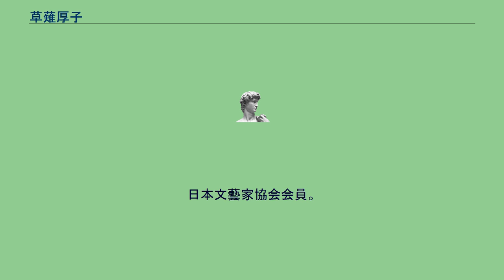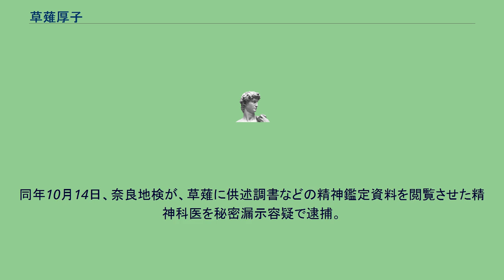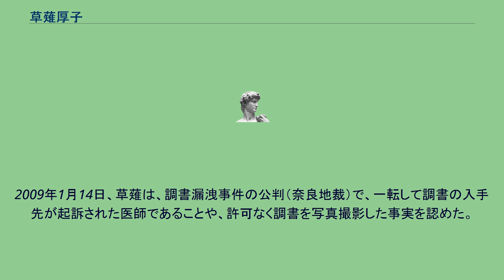草薙厚子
草薙 厚子（くさなぎ あつこ、1964年7月21日 - ）は、北海道出身の女性ジャーナリスト、ノンフィクション作家。
日本文藝家協会会員。
明治学院大学社会学部卒業。
元東京少年鑑別所法務教官。
2002年から2003年にかけて、森昭雄が提唱する「ゲーム脳」を少年犯罪と結びつけた記事を執筆し、この仮説を「科学的に正しいもの」であるとしている。
また、「川島隆太が『テレビゲームが脳に悪影響を与える』と発言した」とする記事も書いている。
2007年6月5日、奈良家庭裁判所が、奈良自宅放火母子3人殺人事件を取材した著書『僕はパパを殺すことに決めた 奈良エリート少年自宅放火事件の真実』について「少年審判に対する信頼を著しく損ない、関係者に苦痛を与えかねない」として、草薙と講談社に抗議文を送る。
同年7月12日、同書について、東京法務局が「少年の成育歴などを詳細に記述したのは、プライバシーなどの人権の著しい侵害」と判断し、草薙と講談社に長男や父親らへの謝罪と増刷中止も含めた被害回復措置を取るよう勧告。
同年9月14日、奈良地方検察庁と奈良県警が、刑法の秘密漏示容疑（非公開の少年審判や供述調書の漏洩）で、草薙の自宅や所属事務所などを捜索。
同年10月14日、奈良地検が、草薙に供述調書などの精神鑑定資料を閲覧させた精神科医を秘密漏示容疑で逮捕。
同年11月2日、奈良地検が、草薙への情報漏示罪で精神科医を起訴し、草薙は嫌疑不十分で不起訴となる。
草薙は京都市内のホテルなどで捜査資料を開示されカメラで撮影した事実を認めた。
2008年4月9日、『僕はパパを殺すことに決めた』の版元の講談社が調査報告書を公表し、「『供述調書を直接引用しない』という取材源の医師との約束に反した重大な出版倫理上の瑕疵がある」と指摘された。
同年4月21日、草薙が記者会見し、講談社の調査報告書を「ICレコーダーの記録を無断で引用した」と批判し、謝罪と削除を要求してることを明らかにした。
同年8月28日、NHKが2007年9月22日に「草薙が奈良地検の事情聴取に対して『精神科医に頼み、調書の写しを見せてもらった』と話している」と報じた件で、草薙は「取材源は秘匿した」として、NHKに対して1000万円の損害賠償請求訴訟を東京地裁で起こす。
同年12月10日、講談社は『僕はパパを殺すことに決めた』について、「コピー禁止」「直接引用禁止」「原稿の事前確認」の合意に反した「出版倫理上の瑕疵がある」と指摘した文書を全国の図書館に配布した。
しかし草薙は、この3点の約束は無かったと主張し、講談社のウェブサイトに自身の見解を掲載させた。
2009年1月14日、草薙は、調書漏洩事件の公判（奈良地裁）で、一転して調書の入手先が起訴された医師であることや、許可なく調書を写真撮影した事実を認めた。
引用は講談社からの提案だったという。